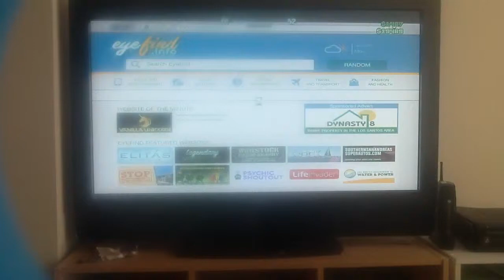Gta 5 let's play part 47